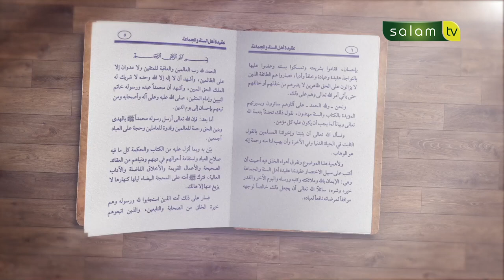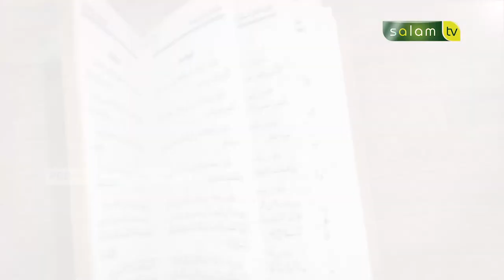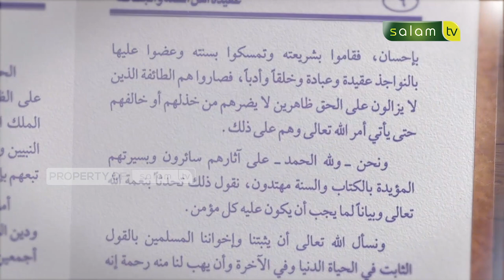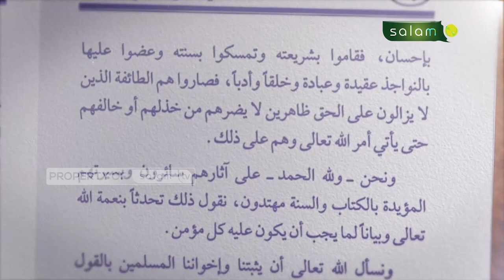BERDOALAH KARENA TIDAK ADA PERANTARA ANTARA ALLAH DENGAN HAMBANYA - Kajian Kitab Aqidah